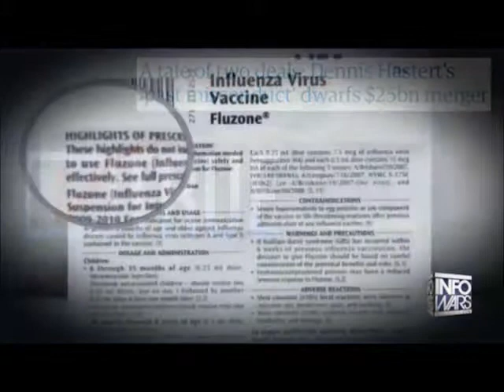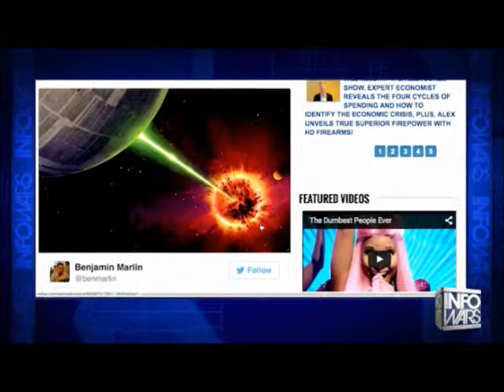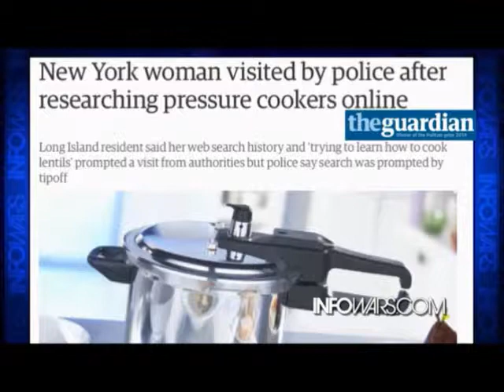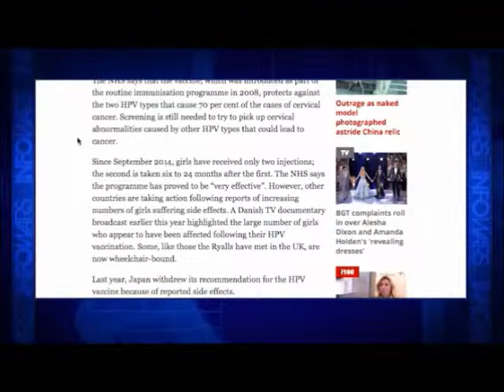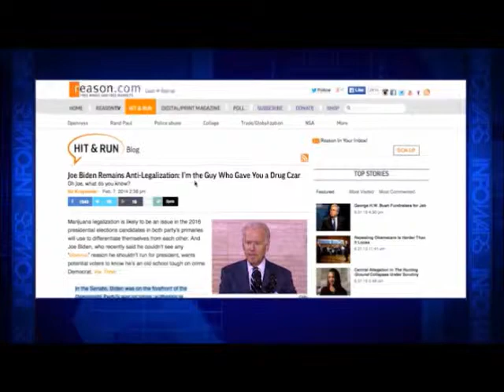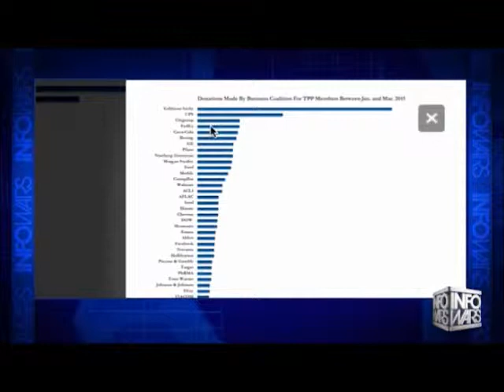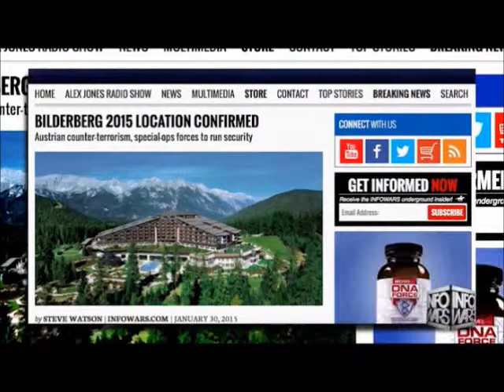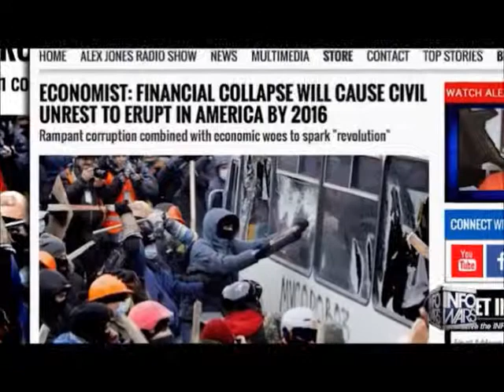INFOWARS Nightly News June 1st 2015 NO Commercials